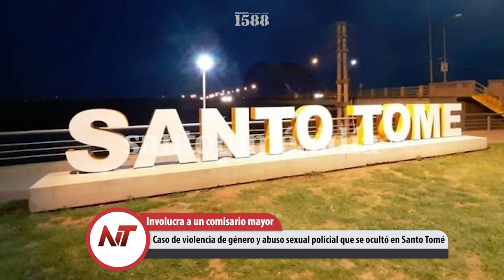NT: Uno de los niño reveló en Cámara Gesell que a Loan se lo llevó un encapuchado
- Jetter quiere la banca de Vallejos, critica la perpetuidad de la política
- Uno de los niño reveló en Cámara Gesell que a Loan se lo llevó un encapuchado
- Caso de violencia de género y abuso sexual policial que se ocultó en Santo Tomé